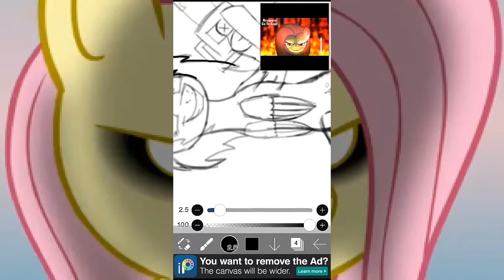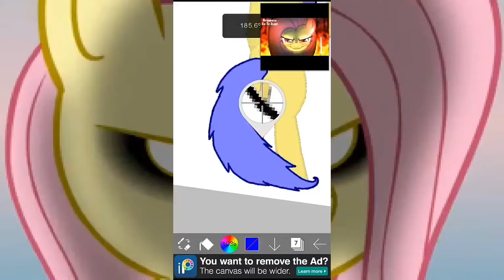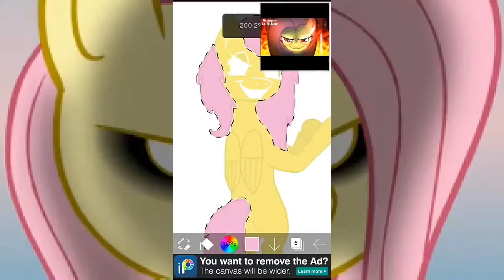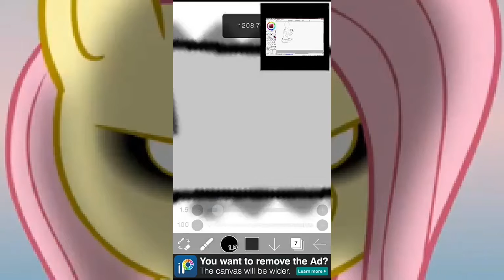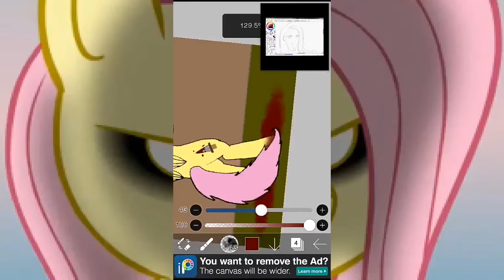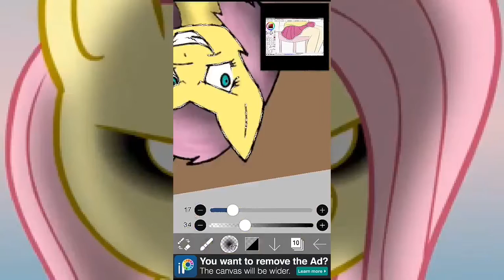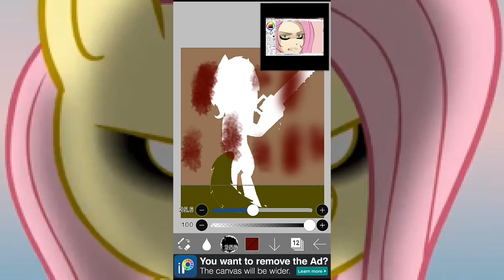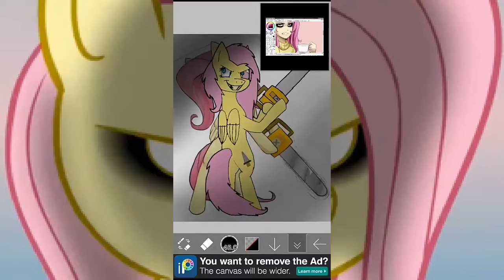Флатершай убица(сарай)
Записано с помощью DU Recorder для Android музыка из двух видео